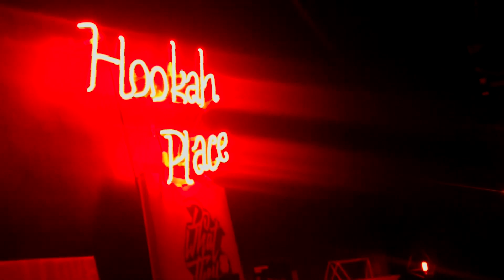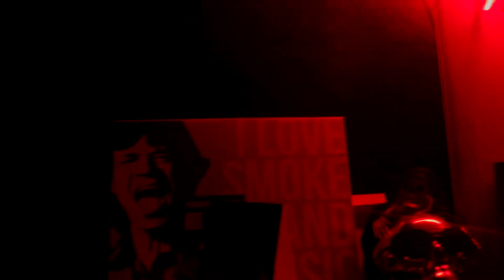▻ КАК НАС НАЙТИ? | YAMAZAKI K-POP/ANIME SUMMER PARTY | 17/08/19